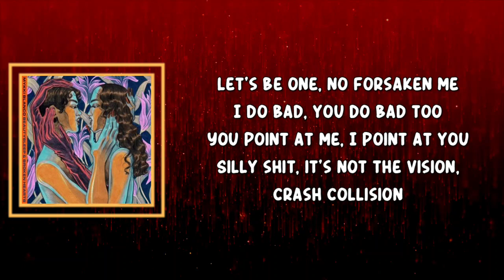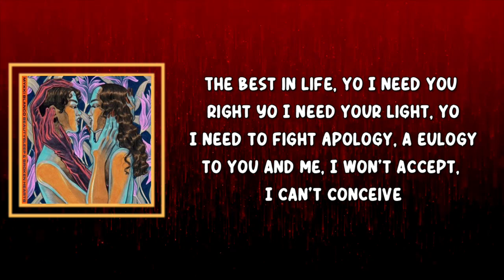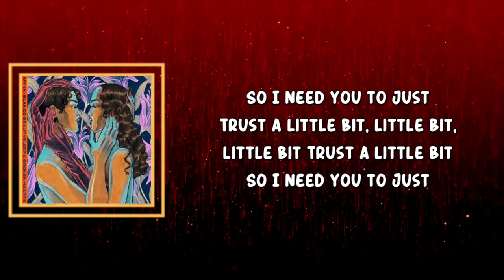Mykki Blanco (feat. God Colony) - Trust A Little Bit (God Colony Version) (Lyrics)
TrustALittleBit(GodColonyversion)

Trust A Little Bit (God Colony Version) Lyrics:

Trust a little bit, little bit, little bit
Trust a little bit

What you see when you look at me?
What you think when you blink and you cannot breathe?
I cannot leave, the feeling is inconclusive, so elusive, borderline damn abusive
Hold your heart while you hold my hand
These situations we cannot plan
Faith in me, shorty, faith indeed
Let's be one, no forsaken me
I do bad, you do bad too
You point at me, I point at you
Silly shit, it's not the vision, crash collision
God my witness, trust I'm in this, trust I'm with this
No bad business, I'm straight up
I can't front on the one I love
A different high, yo, it ain't no buzz
It must be love, it must be trust

Trauma, drama, you think I want it?
No self-esteem, you don't think I got it?
Expose my flaws like you ain't got nothing
One less straw but I know you bluffing
The best in life, yo I need you right
Yo I need your light, yo I need to fight
Apology, a eulogy to you and me, I won't accept, I can't conceive
Believe that, Mykki need that
Twins so play the games, you lead that
Bullshit, fake, I can't, I won't take
On my chest and face, it won't make
No more tears and no more crying
My heart is yours and I ain't lying
Trust in me, don't lust in me
I fuck with you, yo you fuck with me?
Trust

Oh-oh, oh-oh-oh-oh-oh
Oh-oh, oh-oh-oh-oh-oh
Oh-oh, oh-oh-oh-oh-oh
Oh-oh, oh-oh-oh-oh-oh